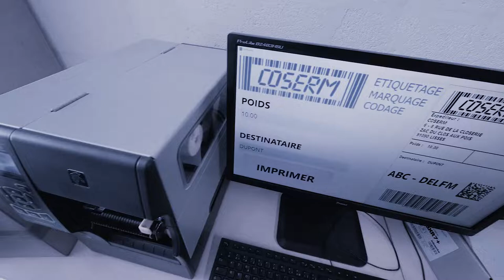SPÉCIALISTE DU MARQUAGE ET DE L’ÉTIQUETAGE PROCHE PARIS (75): COSERM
VENTE DE MATÉRIEL D'ÉTIQUETAGE INDUSTRIEL ET TRAÇABILITÉ
Nous vendons plusieurs gammes d'étiqueteuses, et de système d'étiquetage. Nous vous proposons des équipements performants adaptés à chaque besoin.

D’ailleurs, nous travaillons avec les plus grands fabricants mondiaux dans le domaine de l'impression thermique industrielle intégrée. Nous avons sélectionné comme partenaires principaux Zebra,Cab, Sato et TSC pour leurs gammes ainsi que leur rapport qualité-prix.

Nous proposons nos systèmes d'étiquetage aux industriels dans les domaines les plus variés : Pharmaceutique, cosmétique, agro-alimentaire, logistique, automobile, etc.

Des systèmes d'étiquetage performants à des prix